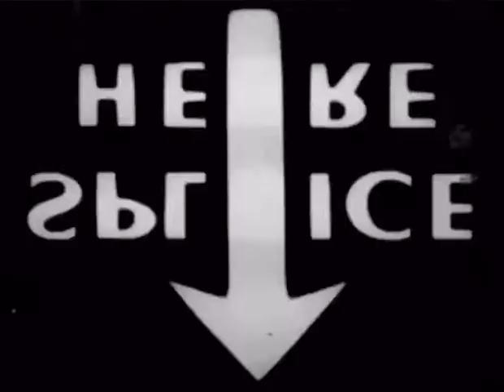Once Upon A Time (1934) recreated Astra TV titles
For Arthur, made for creations.